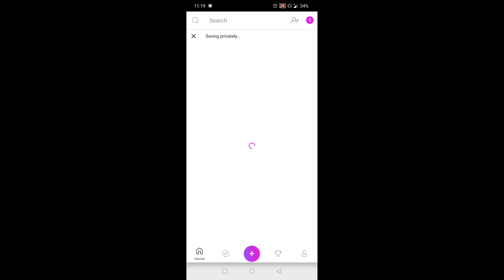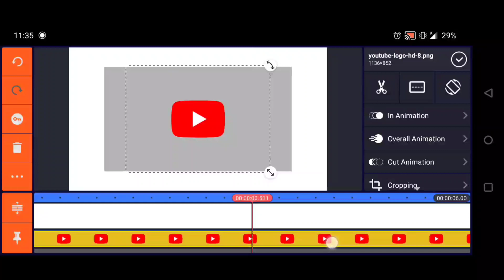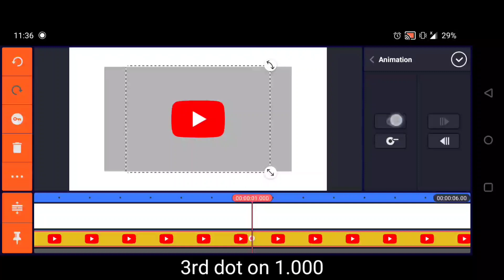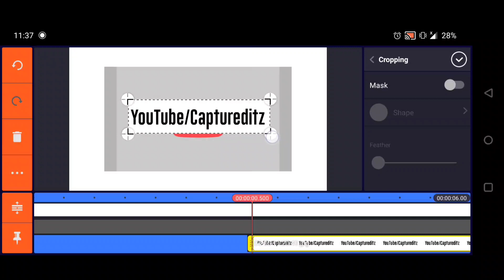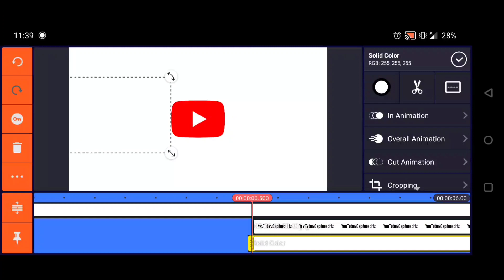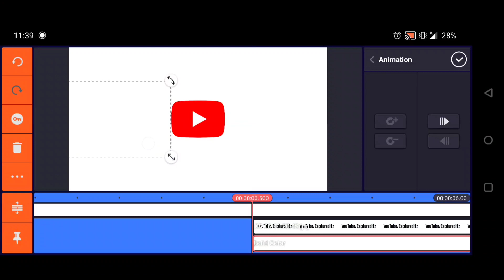Small & Simple YouTube Channel intro || Kinemaster Tutorial || Picsart Editing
Font link

PixelLab

Kinemaster link

Background song